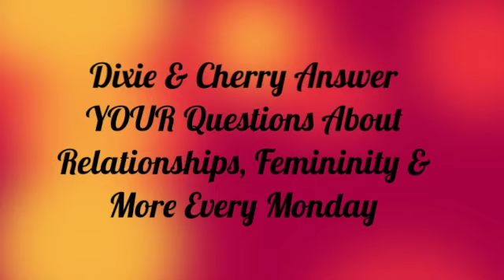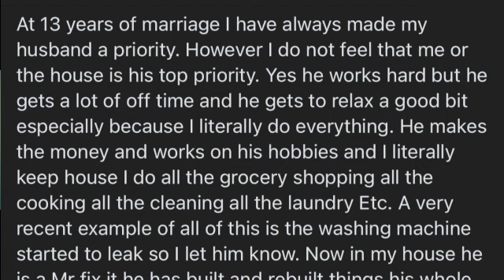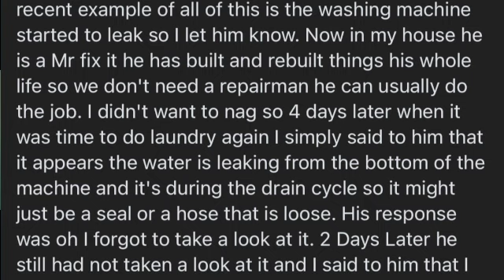"My Husband is Lazy!" || Mini Monday Weekly Q & A with Dixie & Cherry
We try to keep these mini videos under 15 minutes!

🌟All of my books are found here:🌟

☀️☀️☀️Fascinating Womanhood for the Timeless Woman:

☀️☀️☀️Fascinating Womanhood for the Timeless Woman Workbook:

🌸🌸🌸Fascinating Womanhood, Vintage Edition:

🌸🌸🌸Fascinating Womanhood, Vintage Edition Workbook:

🌺🌺🌺Fascinating Girl:

❤️❤️❤️The Love Journal:

🌼🌼🌼All About Raising Children:

Bitcoin
1L1hhYydSK57GNPbcsiTcENjgNsCHTbzMt

Ethereum
0x8103fCF650C50057AD0838b24EC608b8Bc0823E8

Litecoin
LaX6jfJ3kWg61FjhFwG7amUpXJmRk5jQZL